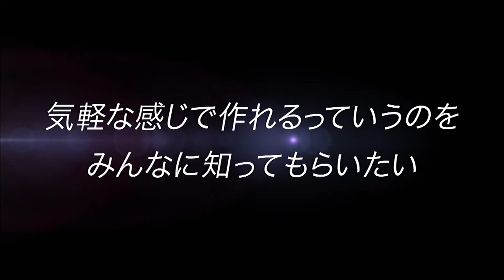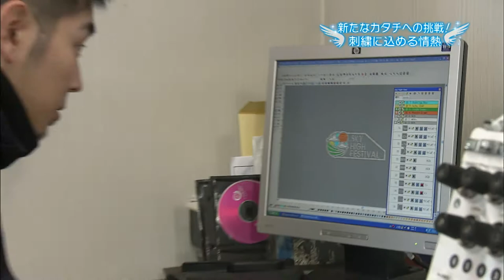まちの翼 - 信州きらり人 - #06 中村大史さん